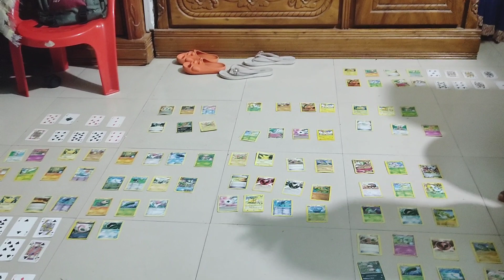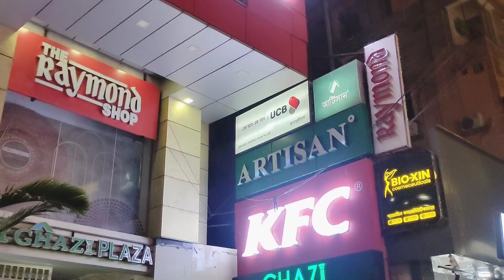আমাদের কুরবানির গরু দেখতে গেলাম ☺️ Eid Shopping ☺️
Hey Everyone

Stay Home
Support us
Stay Safe